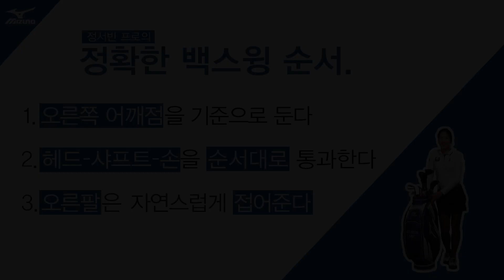[미즈노 골프] 정서빈프로의 BACK TO BASIC 레슨3회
여러분의 기초를 책임질 미즈노 정서빈 프로가 왔습니다
정서빈 프로의 BACK TO BASIC 레슨 세번째 시간!

백스윙이 중요한 이유는 스윙의 출발점이기 때문인데요,
올바른 스윙의 시작을 위한 정확한 백스윙 만들기!
함께 배워볼까요~?